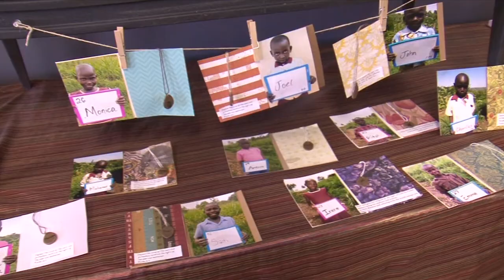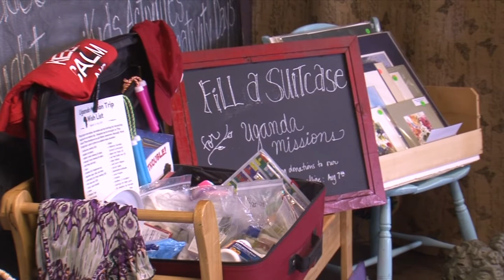Community Spotlight: The Least of These - Lakeland News at Ten - August 3, 2015